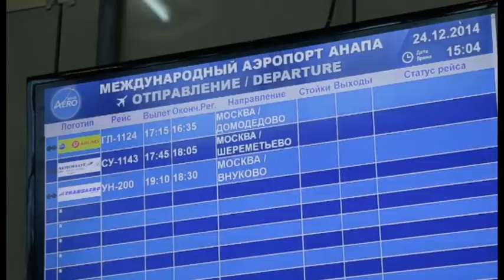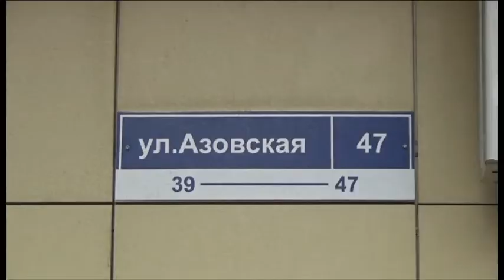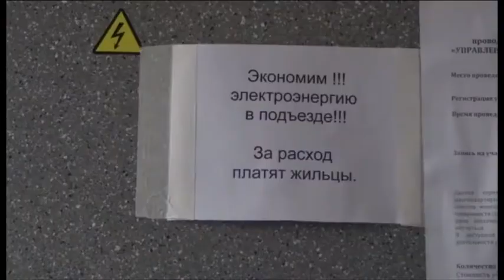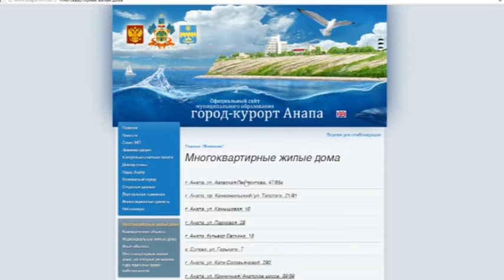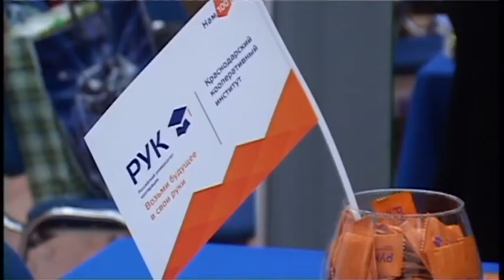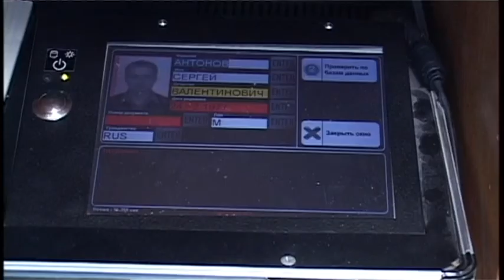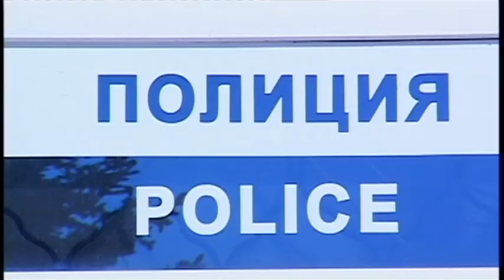Новости "Анапа Регион" от 18 февраля 2015 года